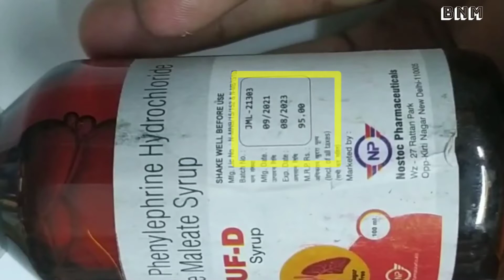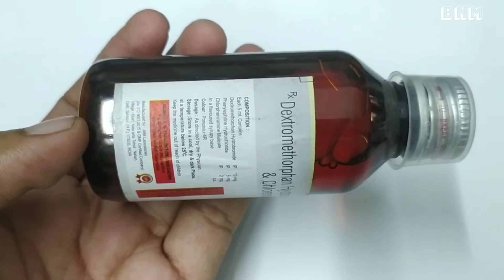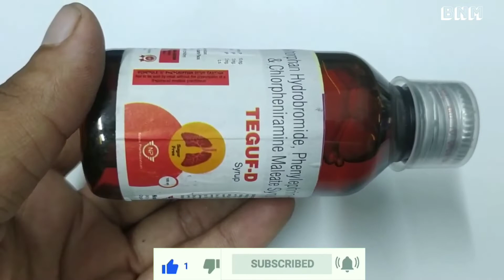Teguf d syrup uses in hindi full rewive teguf d syrup price sides effects benefits टेगअप सिरप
Teguf d syrup uses in hindi

kindly note